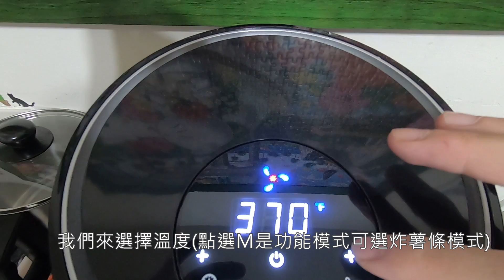蓋瑞叔叔 - 兩千元台幣有找!! 品夏氣炸鍋開箱 型號LQ-3501B - 淘寶購物開箱 EP1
你跟我一樣在比較氣炸鍋嗎?
買很貴的氣炸鍋很怕買來放在那沒再用很浪費?
或是小品牌很怕地雷?
這次蓋瑞叔叔介紹超高CP值氣炸鍋給您
買到手含運費不用兩千元台幣(尖叫~~~)!!!
重點是    超  .   好  .  用   !!!
薯條、雞塊 基本炸物我就不說了
還能用 雞胸肉、雞腿肉、烤玉米、番薯
甚至是買回來的麵包或吐司還是麥當勞，來給氣炸鍋加工一下，口感倍增阿~!!
氣炸鍋炸的東西真的好脆阿~~~
根本停不下來阿~~~!!

品牌:PERSHOW 品夏
型號:LQ-3501B
電壓:110V

連結我就不放了，淘寶搜尋型號或品牌就能找到了，很多賣家都能直發台灣

我會持續推出淘寶購物開箱系列^___^